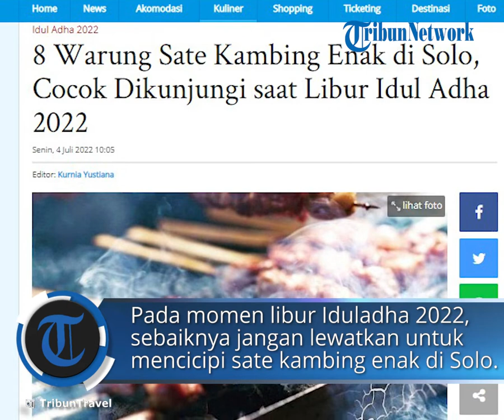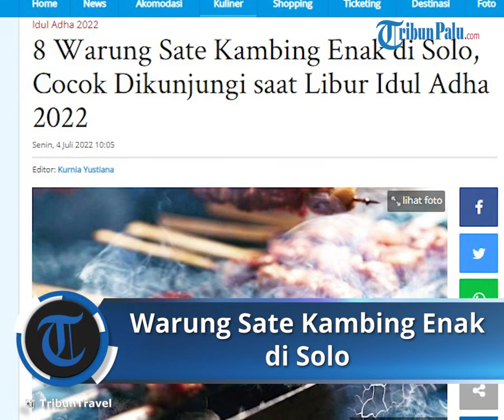Warung Sate Kambing Enak di Solo, Cocok Dikunjungi saat Libur Iduladha 2022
TRIBUN-VIDEO.COM - Solo di Jawa Tengah dikenal sebagai destinasi buat kulineran sate kambing yang lezat.

Berbagai warung sate kambing di Solo menyajikan menu yang siap menggoyang lidah traveler.

Pada momen libur Idul Adha 2022 pun traveler yang berada di Solo sebaiknya jangan lewatkan untuk mencicipi sate kambing enak.